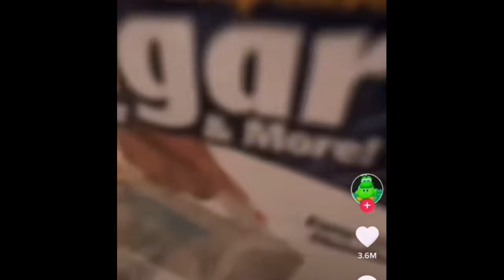Top 5 Peanut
top 5 goofy ahh funny memes video peanut butter creamy skibidi funny moments